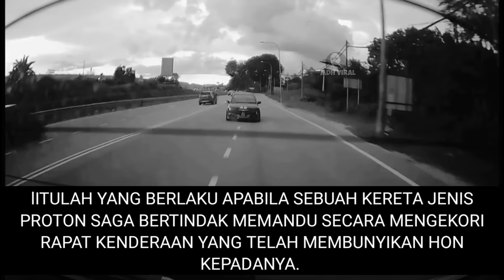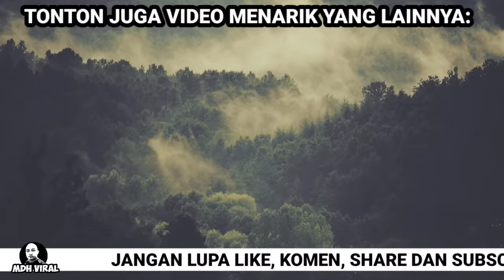TAK BOLEH KENA HON?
memaparkan sikap aneh pemandu kenderaan yang bertindak diluar jangkaan selepas di hon oleh kenderaan lain